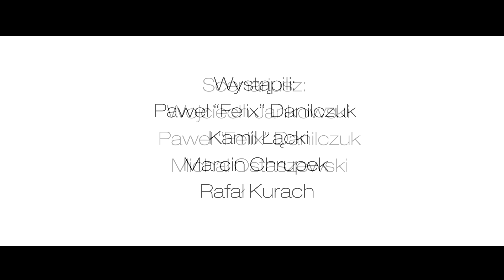Grupa Rajdowy Felix - Felixiada cz.1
Felix postanowił zabrać swoje Evo na jazdy próbne w okolicach Białegostoku. Niestety na swojej drodze spotkał drobną przeszkodę.

Realizacja: W-Media
Muzyka: Mark Mojer Music